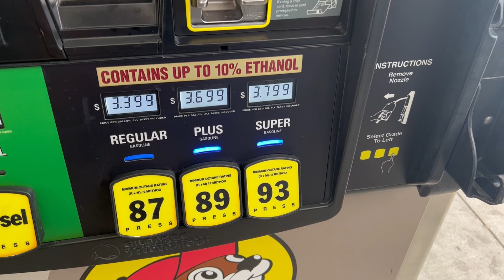Someone Had a Bad Day at the Track!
Grant got invited to a private day where some guys were practicing on the oval track for the upcoming Pro-Am event. Not everyone had a great day!